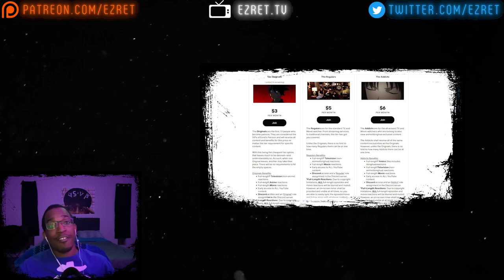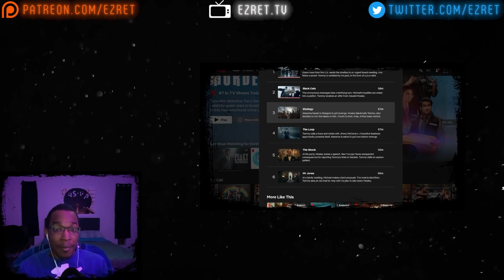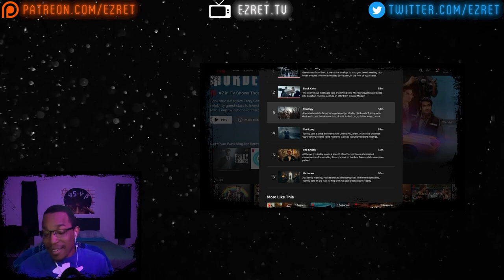Let's Watch Peaky Blinders: Season 5 Episode 3 [REACTION + DISCUSSION]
This episode had my emotions all over the place! Hope you enjoyed the Peaky Blinders reaction and discussion!

TIMESTAMPS:
0:00 - Introduction
8:06 - Reaction Highlights
24:20 - Discussion